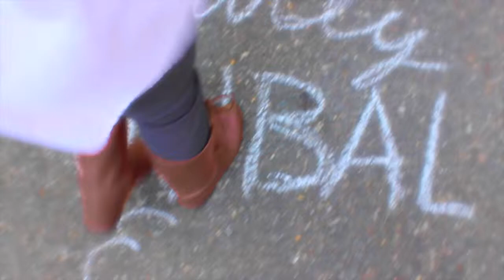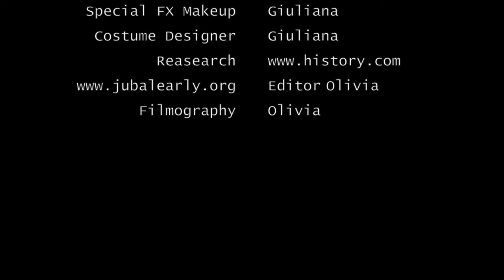Jubal Anderson Early. You were a great man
This is video is for a social studies project created by two girls named giuliana and olivia. we love you jubal early, you were a great man. 2014